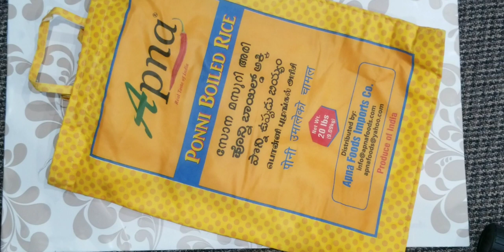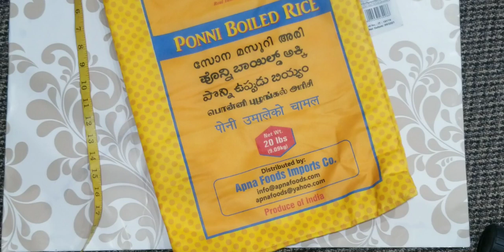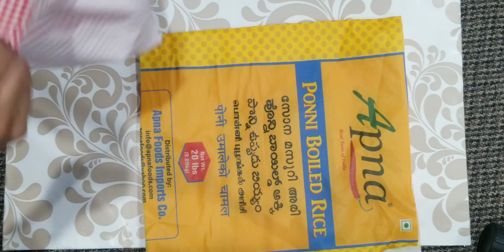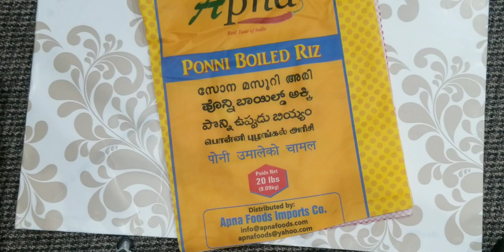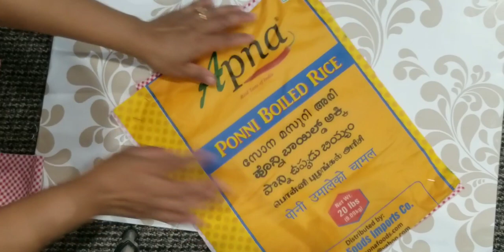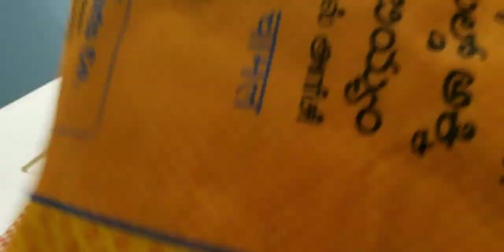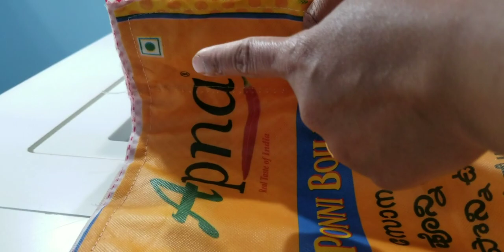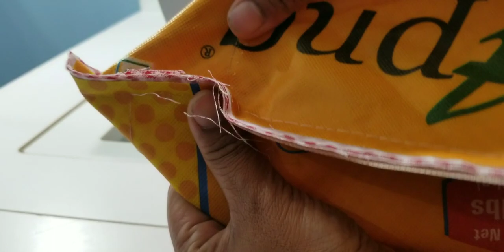Complete basic sewing tutorial In Nepali part 4 how to make tote bag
My youtube channel you may intereste

Watch "Complete basic sewing tutorial in nepali part 3. How to make pillow case for beginners." on YouTube

I would recommend to watch all parts to complete basic sewing tutorial. Order more than amount of $35 to save shipping cost .